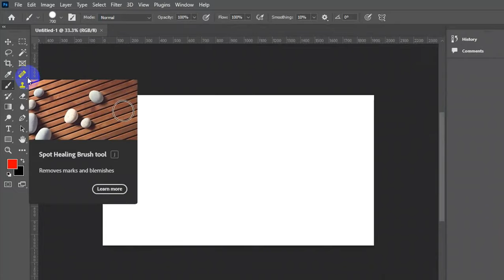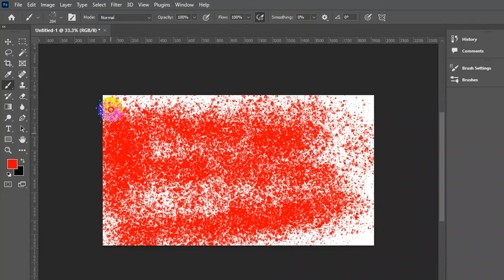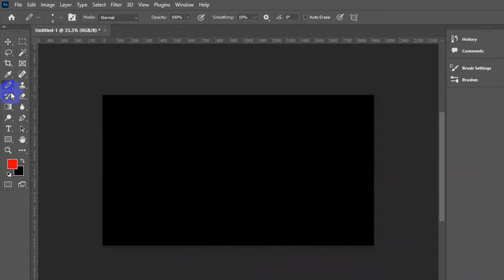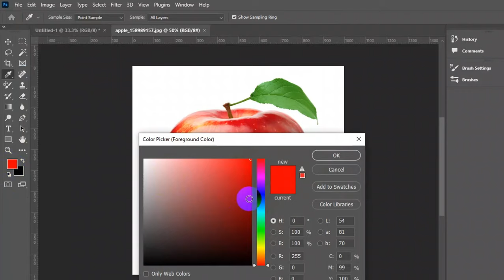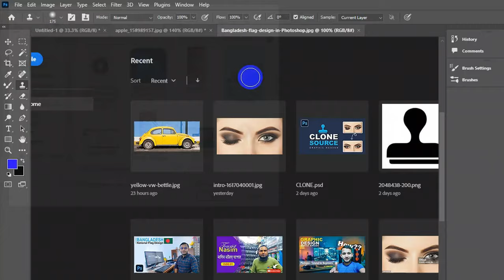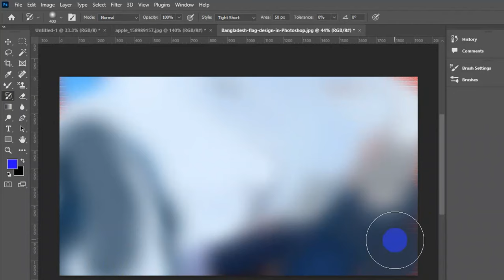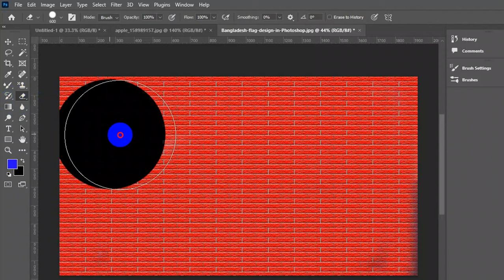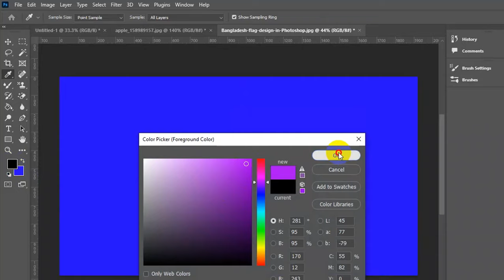Graphic Design Basics FREE COURSE।। Lesson 2